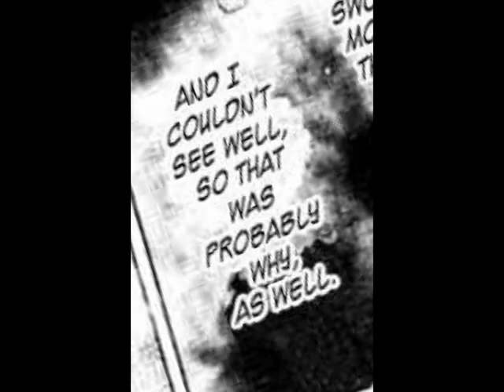Mitsuki Koyama & Lio Izumi [Innocence] -DEAD AMV-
Yeah, I don't wanna finish this AMV anymore and I usually add the effects after I have all the photos/scenes in place. So don't ask why there are no effects.
The story of this AMV was supposed to portray Izumi's feelings towards Mitsuki... Yes... I can't stop making videos of these two... can I?